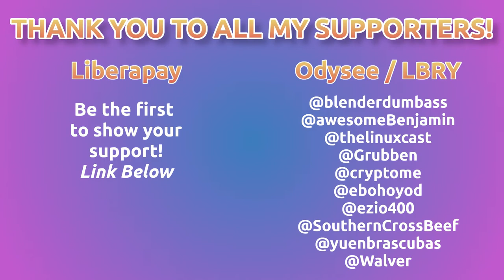Linux Needs More First Person Survival Games! | Unturned Escape From Tarkov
Big thank you to @blenderdumbass for the amazing LBRY fire, lbc, and follow animations. You can find them for free on his page so definitely go check him out.

Here in the video we're playing Unturned, specifically an Escape From Tarkov mod / server. I think it's really fun, but is it just me or does Linux really lack some great first person multiplayer survival games? I think we as the Linux community deserve at least a few more options. Hell it would be really cool if we could get a Deadside or DayZ that's a community driven project and completely free & open source! Let me know what you think!